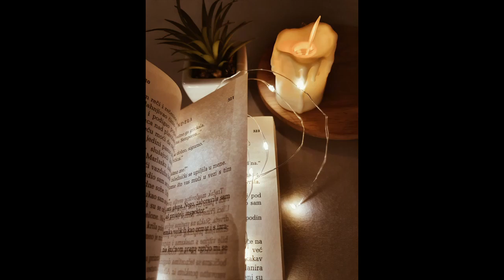Is there salvation in Jesus?| The truth about Salvation | Trailer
2 Chronicles 7:14

Open Diary